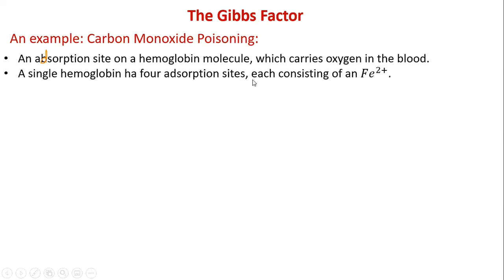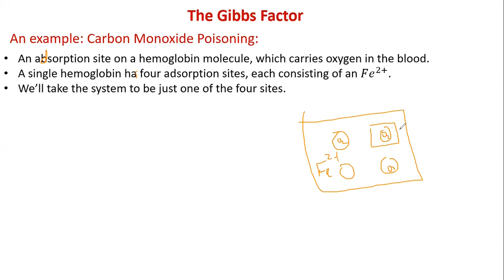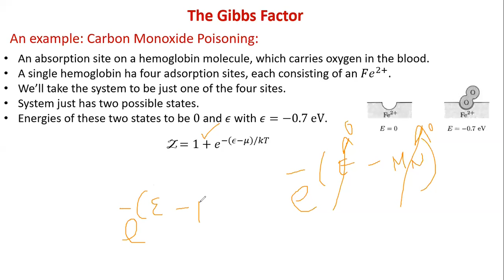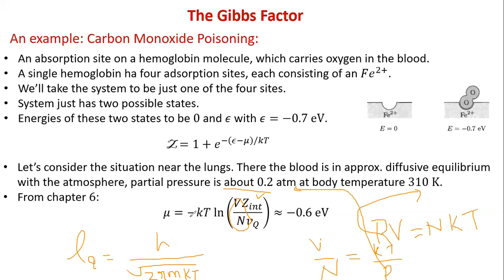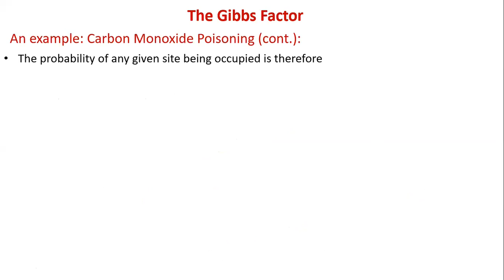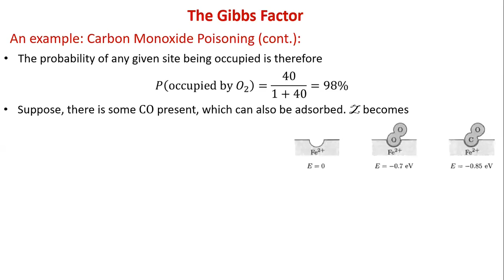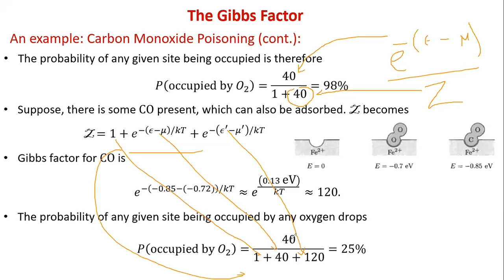21b. The Gibbs Factor Example | Thermal and Statistical Physics